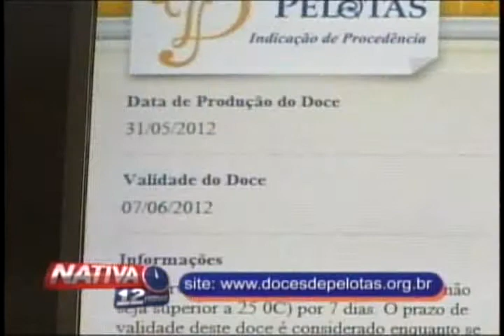Nativa 12 Horas - 04-06-12 - 4º Bloco